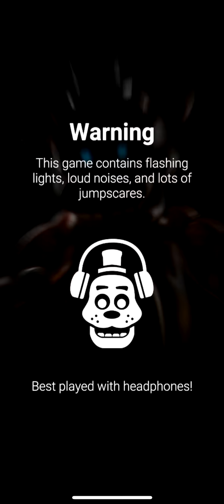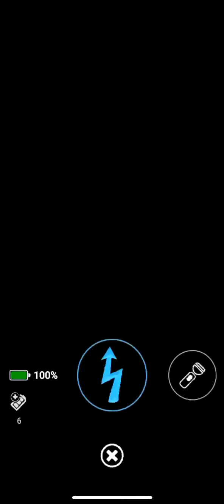spinel quartz sent bonnie to Jackson in fnaf ar